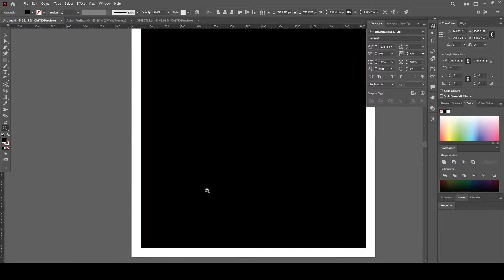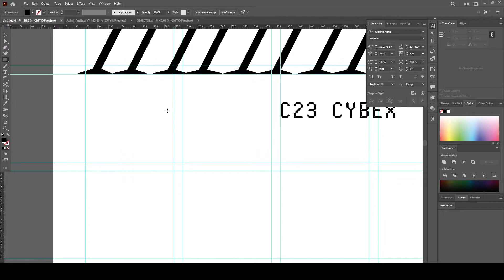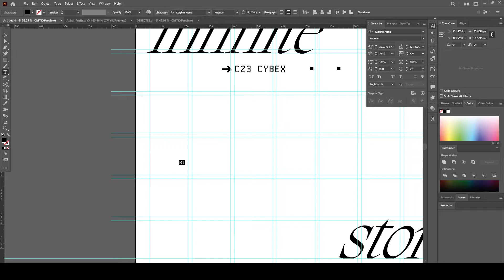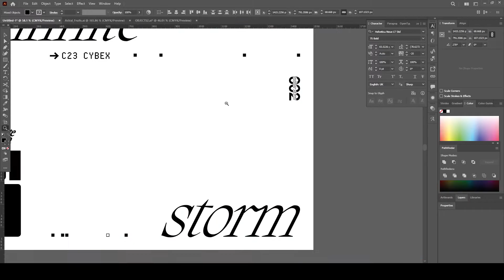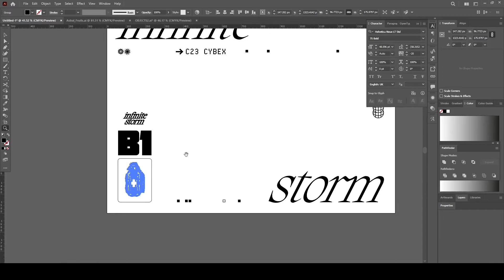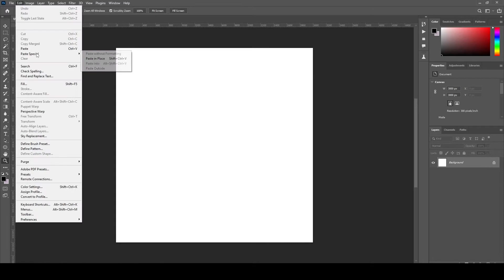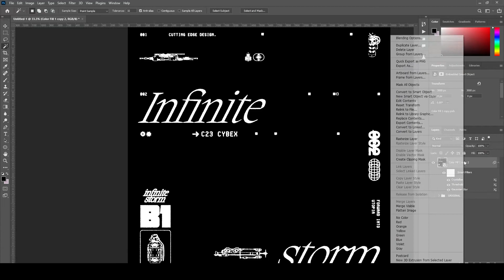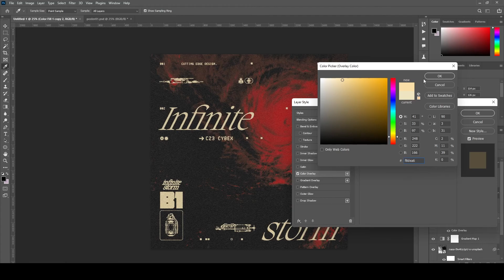How to Make Modern Typography Poster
In this tutorial we will learn how to design a modern typography poster inspired by many styles such as brutalism and acid graphics, then we'll go to photoshop and have fun with some neat effects like ink bleed and type distress.